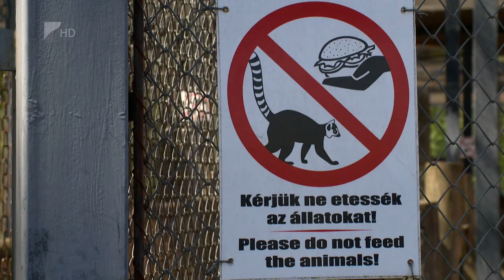Makierdő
Megnyílt a makierdő a Nyíregyházi Állatparkban. A közönség számára is nyitott kifutón 12 gyűrűsfarkú maki között sétálhatnak az látogatók.   Fontos, hogy az állatokhoz nyúlni, őket etetni szigorúan tilos.